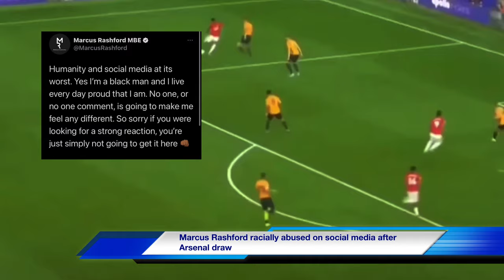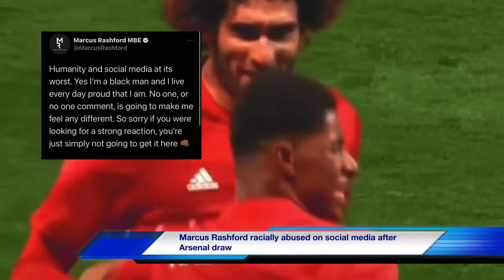FANTASTIC NEWS FOR BARCELONA! LIONEL MESSI IS STAYING AT BARCELONA!? Latest football news psg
FANTASTIC NEWS FOR BARCELONA! LIONEL MESSI IS STAYING AT BARCELONA!? Latest football news

Hey guys Welcome to Studio Football, where we go through the most important and recent news regarding football.

If you enjoy these type of videos make sure you like subscribe and turn on the notification bell as I upload almost everyday and also please let me know in the comment section below which team you wanted to messi to come, even though he will remain at barcelona.

1

Manchester United forward Marcus Rashford was sent racist abuse on social media after Saturday's 0-0 draw against Arsenal.

The England international became the latest United player to be targeted after Anthony Martial and Axel Tuanzebe were insulted earlier this week.

Rashford described the abuse as society, and social media, at its worst.

"Humanity and social media at its worst. Yes I'm a black man and I live every day proud that I am," Rashford wrote on Twitter.

"No one, or no one comment, is going to make me feel any different.

"I'm not sharing screenshots. It would be irresponsible to do so and as you can imagine there's nothing original in them.

"I have beautiful children of all colours following me and they don't need to read it. Beautiful colours that should only be celebrated."
Chelsea defender Reece James and West Brom's Romaine Sawyers were also racially abused earlier this week.

The FA condemned the abuse of players earlier on Saturday

2

Mauricio Pochettino gave a damning assessment of Paris Saint-Germain's 3-2 Ligue 1 defeat at Lorient, declaring the performance to be "an accident".

PSG had the chance to return to the top of the table on Sunday and were on course to do so after a Neymar penalty in either half overturned Laurent Abergel's opener.

But Yoane Wissa netted a superb solo strike in the 80th minute

"We never got into the rhythm of the match, except when we managed to score the goal for 2-1," Pochettino told reporters.

The defeat was PSG's first since Pochettino was appointed as Thomas Tuchel's successor at the Parc des Princes and the former Tottenham boss conceded there is plenty of work ahead as he tries to shape the team to his specifications.

Lille subsequently beat Dijon 1-0 to move three points clear of PSG at the top, with Pochettino's side down in third behind Lyon.

3
Lionel Messi did not deserve his contract to be leaked to a newspaper, said Ronald Koeman, as the Barcelona head coach claimed there was an agenda to "hurt" the Argentine superstar.

A report by El Mundo claimed the deal Messi signed at Camp Nou in 2017, which expires at the end of this season, is worth more than €555million.

It was already believed that Messi was on an crazy salary at Barcelona, given he is recognised by many as the greatest current player of the world's most popular sport.

The leaking of the exact sums payable to Messi has caused a stir, coming at a time when embattled LaLiga giants Barcelona are reported to have built up debts of over €1billion.

Koeman rejected any suggestion that Messi's contract is in any way connected to Barcelona facing a financial hurdle, insisting he has "helped this club to make it very great".

The club's record scorer, who netted his 650th Barcelona goal in Sunday's 2-1 win over Athletic Bilbao, could leave on a free transfer in a matter of months.

And Koeman vowed that if anyone employed by Barcelona was proven to have leaked private details, they would be shown the door.

"If you are part of the club, you have to help the club, the coaches, the players. If someone from the club has leaked this, they cannot have a future at this club,"

Koeman said.

Messi is sure to have been unimpressed by his personal details making it into the public domain, but the record six-time Ballon d'Or winner did not let it impede his performance on the pitch against Athletic.

Speaking after the game, Koeman expressed alarm that anyone would want to cause upset in the ranks, particularly concerning Messi, a player destined to be remembered as an all-time great.

"You have to respect him, I see bad intention and desire to hurt,"

Koeman, Mundo Deportivo 2021

"We must try to find out how this could have come out in the press and we have to focus on our work, that the team are well, and we cannot allow ourselves to lose focus over this issue."

Messi’s future has been finally decided and unfortunately for some of you guys he will remain at Barça like as usual. But lets say if guys had the choice, which team you would to Messi to come?

manchester city